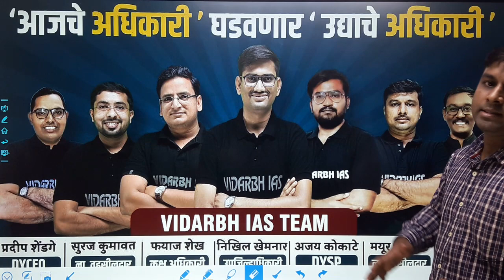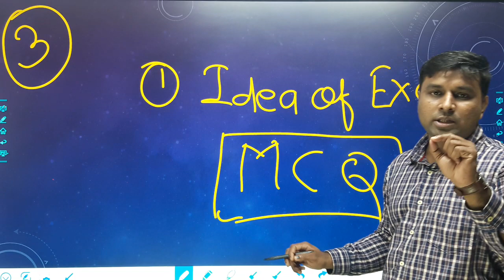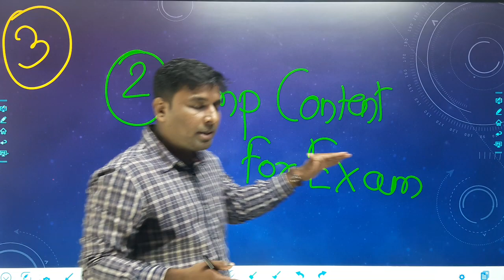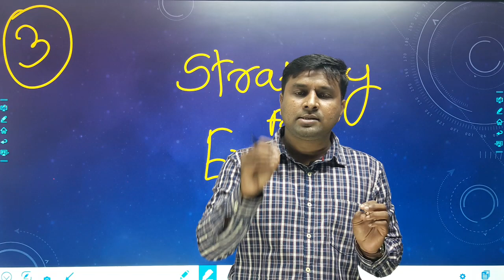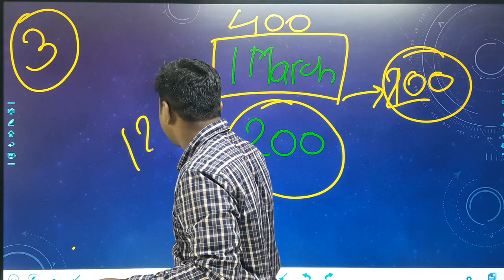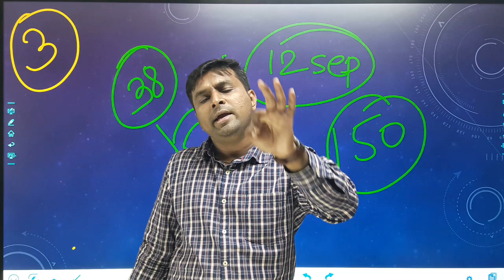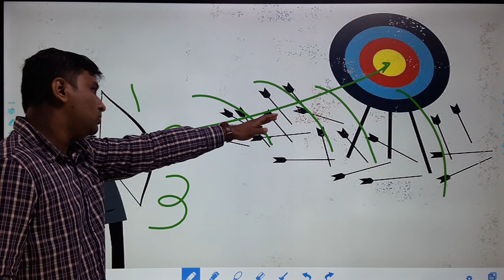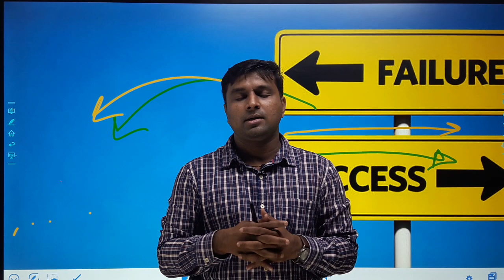ATTEMPT का जास्त लागतात?How to clear MPSC exam with less attempt|UPSC| prelims|mains| mayur bansode